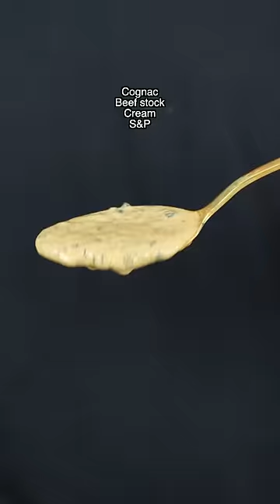The day I fell in love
This was a NY Strip with Peppercorn-Cognac Creme Sauce and Beet Puree!

MUSIC
Ninja Hardcore Freestyle Rap Beat - AESUNO